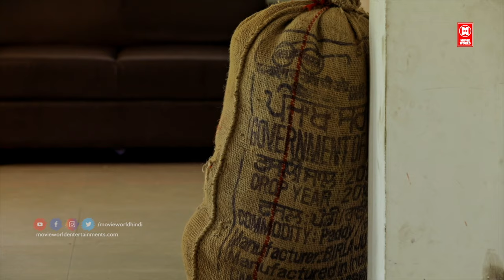तुम्हारे होंठ गीले हैं - 02 | NEW CRIME STORY | HINDI | Crime Patrol Latest Episode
WATCH CRIME STORY : Bheege Hoth Tere 02

|| ANTI-PIRACY WARNING ||

*COPYRIGHT PROTECTED*